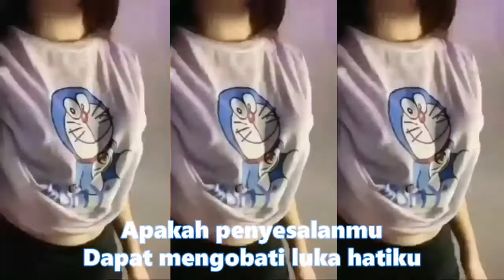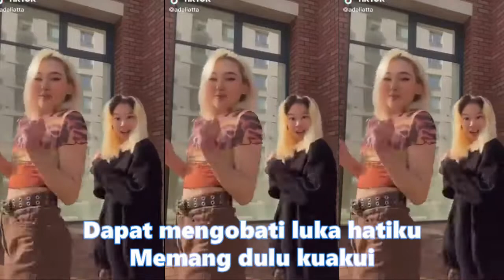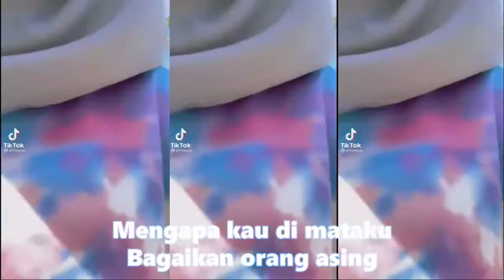Kau Asing Dimataku FULL GOYANG - DANGDUT KOPLO KALEM PALING ENAK DI LIHAT GOYANG TIKTOK KEREN 2022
Lirik
Apakah penyesalanmu
Dapat mengobati luka hatiku
Bukankah engkau berkata
Jangan tangisi perpisahan
Ternyata kini kau datang
Mengharapkan bersatu lagi
Apakah penyesalanmu
Memang dulu kuakui
Sangat merindukanmu
Kadang kala 'ku menangis
Karena kehilanganmu
Percuma kini kau bangkitkan
Hati yang telah beku
Walau bibir bilang cinta
Belum tentu hati terima
Mengapa kau di mataku
Bagaikan orang asing
Apakah penyesalanmu
tiktok cantik dance viral#tiktokdance
Dangdut koplo
Kopo dangdut
Tepung kanji
Los dol
Banyu moto
Apakah itu cinta
Gaun merah
Berbeza kasta
Ku puja puja
Koplo time
Koplo Jawa
Koplo Banyuwangi
Koplo again
Koplo Adella
Koplo bunga
Koplo campursari
Koplo campursari mp3
Koplo chord
Koplo cinta
Koplo DJ
Koplo duet
d'rosta koplo
Koplo edan
Koplo egois
Koplo full
Koplo ful
Koplo gendang
Koplo gerry
Koplo gelandangan
Koplo hadirmu bagai mimpi
Koplo hits
Koplo palapa
Koplo India
dangdut karaoke
dangdut remix
dangdut lawas
dangdut Amelia
Dangdut academy
dangdut Asia
Dangdut akustik
dangdut album
dangdut Batak
dangdut Bugis
dangdut Melayu
dangdut bimbang
dangdut cek
Chord dangdut
Dangdut disco
Dangdut disko